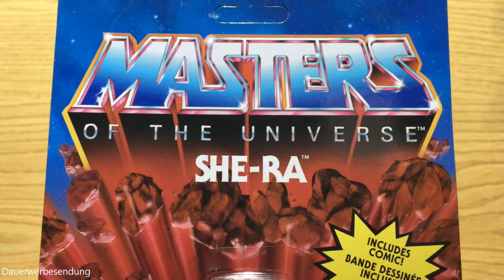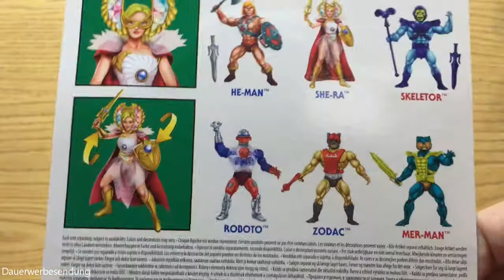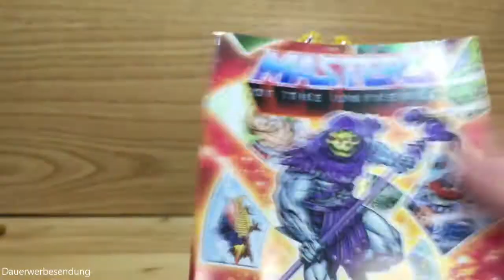She-Ra™ Action Figur Review | Masters of the Universe Origins™ | Mattel® | German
In dieser Folge von FoxToyBox nehmen wir She-Ra™ die Prinzessin der Macht aus der Masters of the Universe Origins™ Toyline von Mattel® unter die Lupe.